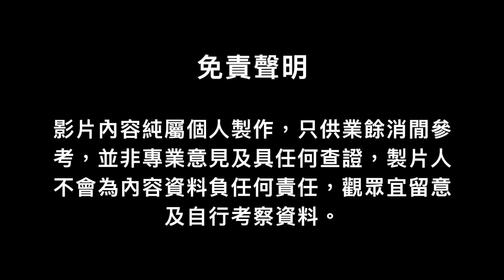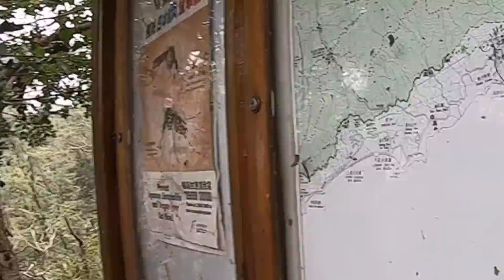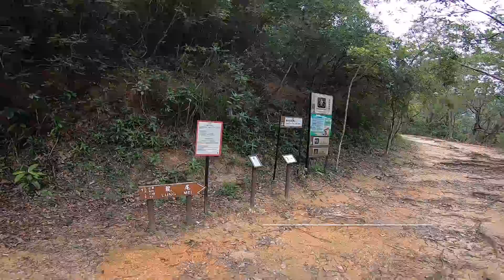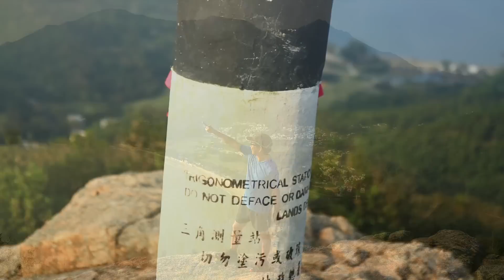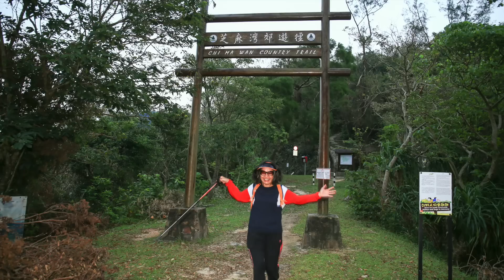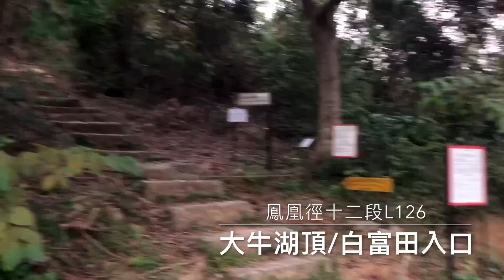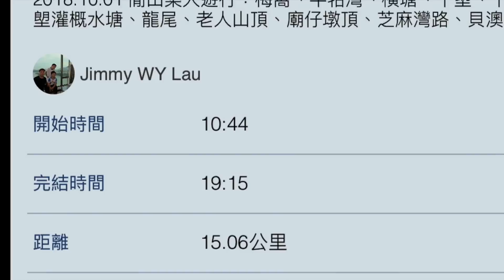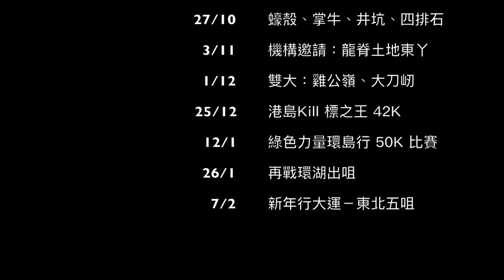閒山樂 GPA 第 56 回－芝麻灣大遊行 梅窩、十塱、 龍尾、老人山、貝澳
閒山樂國慶新手線活動大遊行：梅窩、水井灣、牛牯灣、橫塘、十塱、十塱灌概水塘、龍尾、老人山頂、廟仔墩頂、芝麻灣路、貝澳。全長15公里。

由14 個朋友出發變16個朋友完成，閒山樂難度指引三星級難度，天公造美，景色怡人。